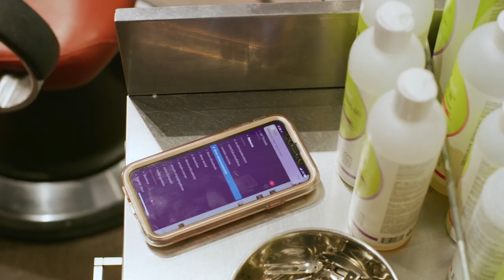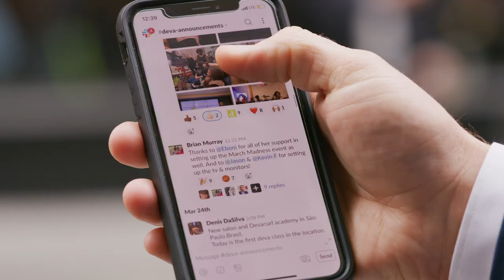DevaCurl | Connecting corporate, remote and salon employees with Slack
DevaCurl eliminated internal email and moved team collaboration solely to Slack so that they could create a culture of transparency and connectedness among their distributed team.